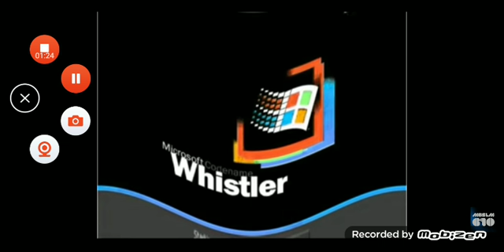Windows Startup And Shutdown sounds Effects 3